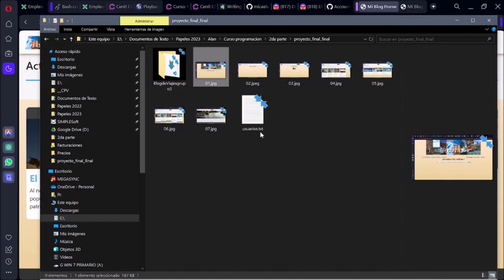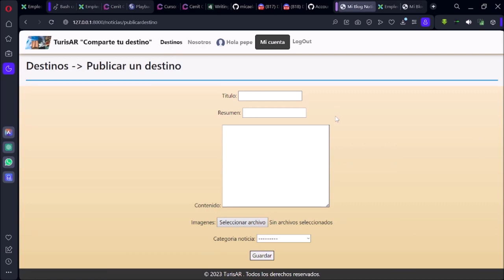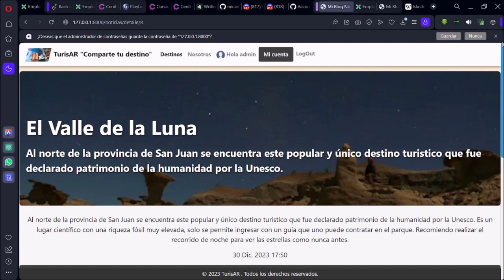Blog Grupo 3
Blog Turístico de la Argentina  creado por el grupo 3 de la comisión 6 del informatorio.